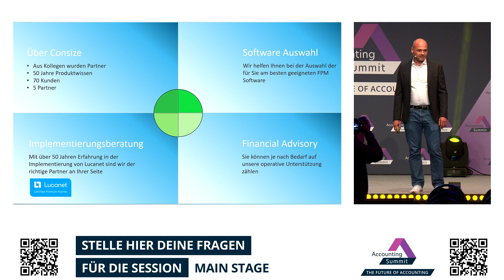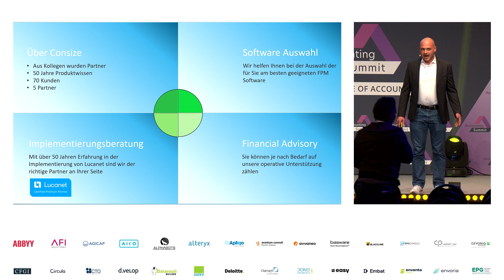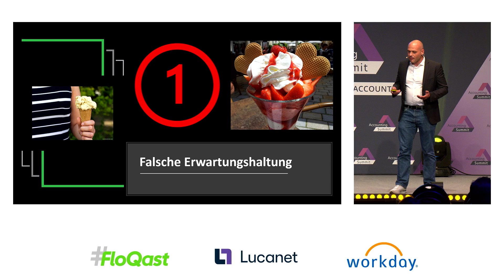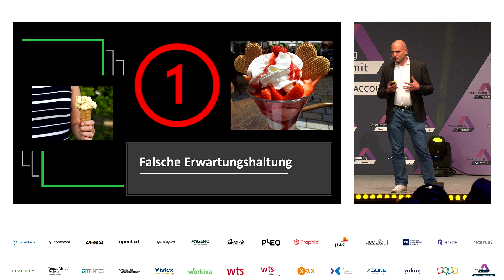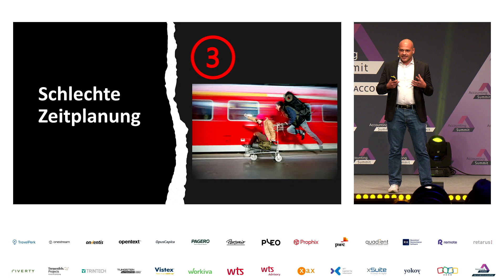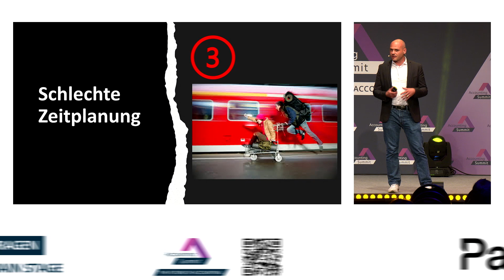Accounting Summit Startup Awards 2024 - Consize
Ein Pitch von Ferdinand Schwarzberg (Consize)